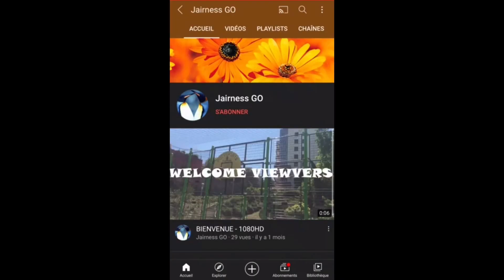An Agent Of Change ( Vidéo HD )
LE JEU SE NOMME : AN AGENT OF CHANGE
6 Niveaux ? et vous êtes vous capable de faire mieux

Merci ❤❤❤💯